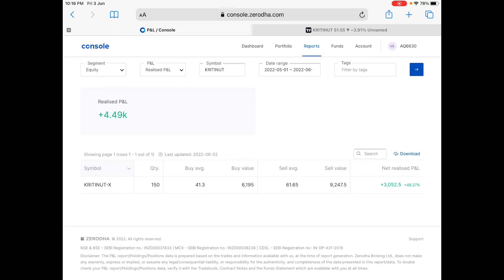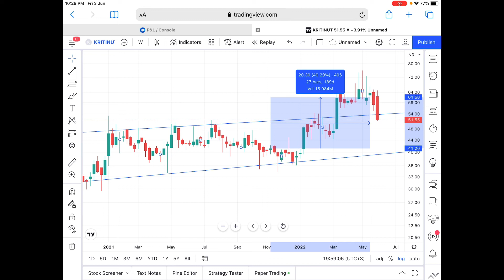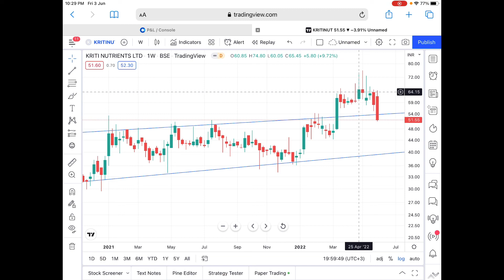KRITINUT | KRITI NUTRIENTS LTD | 49% Profit | Swing Trade | Tamil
Use Below Link to Open Stock Market Trading Account